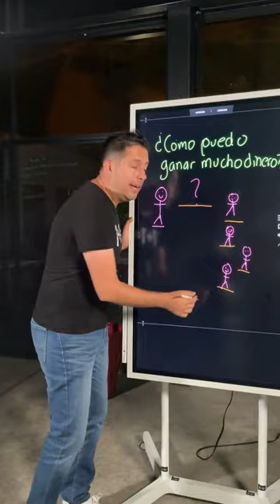Como hacer dinero con otras personas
🐝 ¡Sinergéticos!